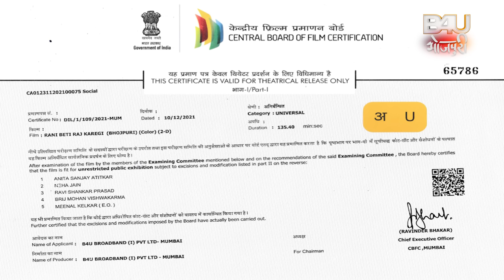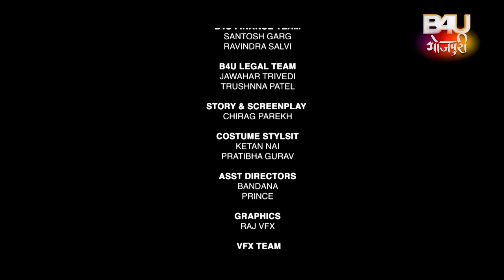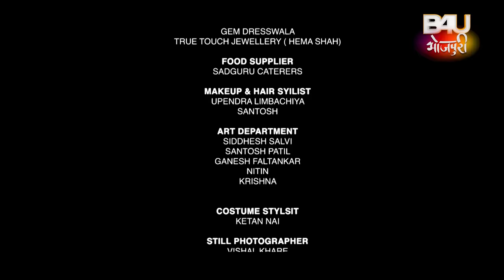RANI BETI RAAJ KAREGI I रानी बेटी राज करेगी IBHOJPURI SUPERHIT MOVIE 2023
फ़िल्म - रानी बेटी राज करेगी – (भोजपुरी फिल्म)
स्टार कास्ट – संजना पांडेय , नीलू शंकर सिंह , संकेत पाठक  किरण यादव , देव सिंह , प्रकाश जैस , ग्लोरी मोहंती
निर्देशक - अजीत  कुमार शर्मा
संगीतकार -  अनुज तिवारी
गीतकार:-  प्यारे लाल यादव , शेखर मधुर व विनय निर्मल
गायक - आन्तरा सिंह प्रियंका , प्रियंका सिंह अलका झा ,  अनुज  तिवारी
कथा- पटकथा - चिराग पारेख
संवाद - विरेन्द्र पाशवान
संकलन - भावीन भुवा
 कस्टूम - केतन नाइ व प्रतिभा गौरव
छायांकन- देवेंद्र मिश्रा
कोरियोग्राफर - दिलीप मिस्त्री
निर्माता – संदीप सिंह , चिराग पारेख ,अजीत कुमार

FILM- RANI BETI RAAJ KAREGI  (Bhojpuri film)

STARCAST-. SANJANA PANDEY, NEELU SHNAKAR SINGH ,SANKET PATHAK , KIRAN YADAV, DEVSINGH, PRAKASHJAIS, GLORRY MOHANTA

DIRECTOR- AJEET KUMAR SHARMA
MUSIC DIRECTOR- ANUJ TIWARI
 LYRICS – PYARE LAL YADAV,SHEKHAR MADHUR,VINAY NIRMAL
SINGERS- Antra Singh Priyanka , Priyanka singh , Alka Jha , Anoj Tiwari
STORY & SCREENPLAY  – CHIRAG PAREKH
Dialogues- VIRENDRA PASHWAN
CINEMATOGRAPHER-  DEVENDRA MISHRA
CHOREOGRAPHER- DILIP MISTRI
EDITOR- BHAVEEN BHUVA (RAJVFX)
COSTUME : Ketan Nai & Pratibha Gurav
PRODUCER- SANDEEP SINGH, CHIRAG PAREKH, AJEET KUMAR
Music, Satellite And Digital Partner- - B4U BHOJPURI
B4U team- maruda sharma, neha upadhya, vishal yadhav